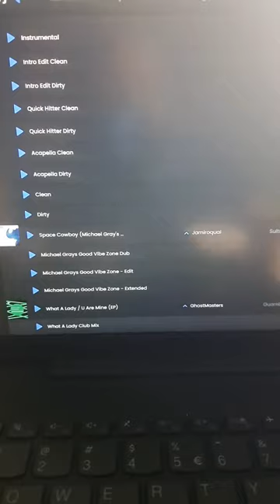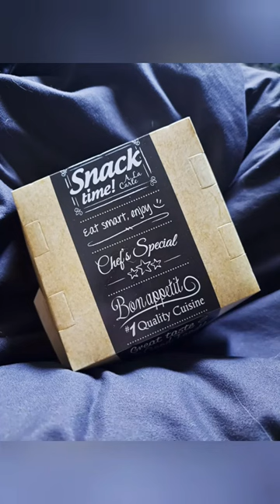A mini day-in-my-life as a DJ!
Hey everyone! This is a short, 1:30 min reel that I made regarding how my day goes when I have to DJ at night.